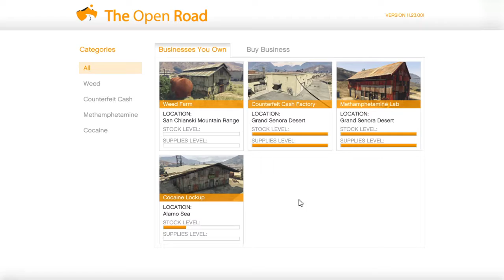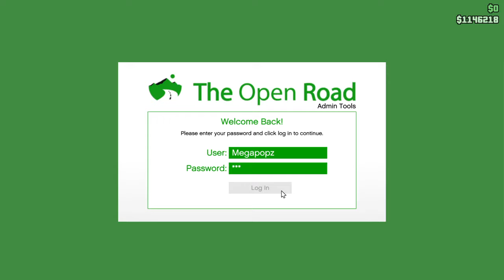Got my plates back!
ROCKSTAR is FAST!